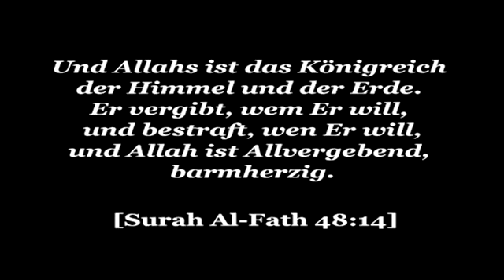Pierre Vogel - Der Mann, der als letzter die Hölle verlässt (Hadith)